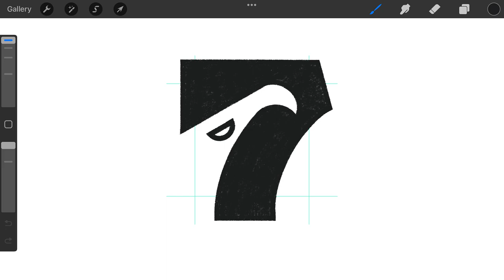Negative Space Number 7 Eagle logomark design process credit: @anhdodes - Anh Do - logo designer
Negative Space Number 7 Eagle

“ You use a glass mirror to see your face you use works of art to see your soul. ”

Ideas and inspirations: eagle, falcon, hawk, vulture, bird, animal, flying, negative space, number, seven, typography, lettering, calligraphy, monogram, iconic, etc.